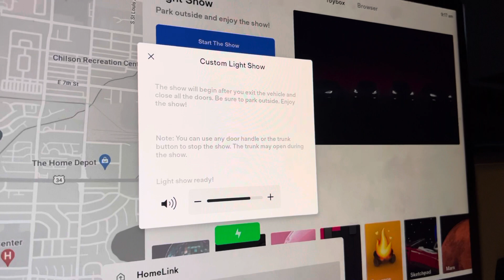Tesla performing counting stars by OneRepublic￼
2001 Tesla Christmas firmware programed to play counting stars by OneRepublic￼